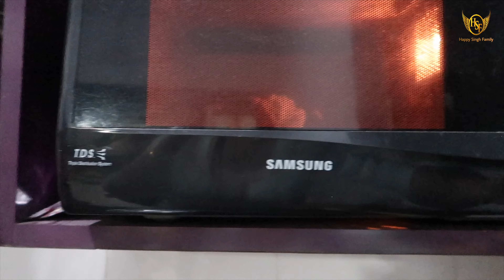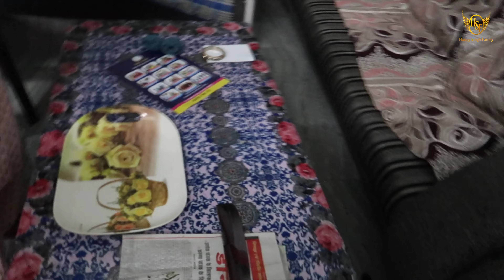❗️Day Six in India 🇮🇳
💕💕…Gurmeet